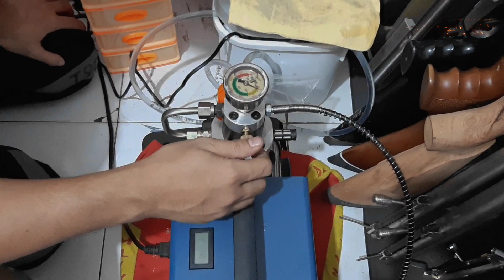ISI ANGIN PCP BIGGAME PAKE MESIN INI BRO...